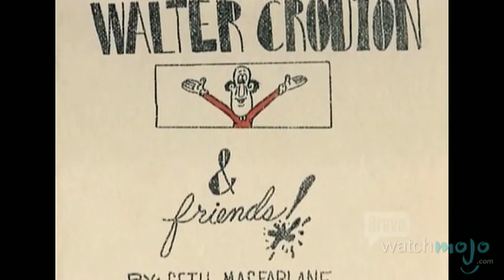Seth MacFarlane Biography: 'Family Guy' to 'Ted'